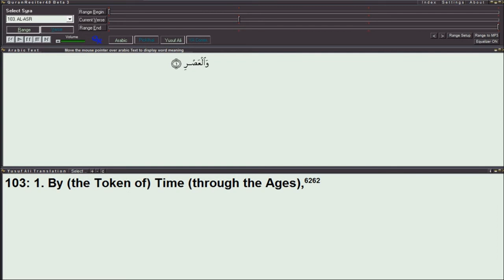103-Surah Al-Asr (The Time) - Quran/English/Yusuf Ali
Surah Al-Asr, Quran, Yusuf Ali Translation